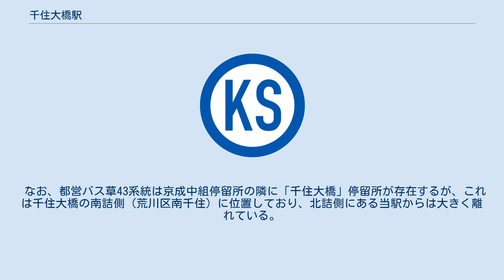千住大橋駅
東口（2017年3月） ホームを上野寄りから望む （2008年2月） 駅前を国道4号線が通る （2008年2月） 千住大橋駅（せんじゅおおはしえき）は、東京都足立区千住橋戸町にある、京成電鉄本線の駅である。
 島式ホーム2面4線で、待避設備（1・4番線）を有する高架駅。
成田空港駅への乗り入れ開始と駅の下を通る日光街道（国道4号）の拡幅に合わせて改良工事が行われ、現在の形態となった。
ホームの有効長は8両分ある。
改札階とホームを結ぶエレベーターが設置されている。
 以前は町屋管区の傘下（助役配置）であったが、管区再編により町屋から移管され、千住大橋管区（駅長配置）として町屋駅 - 堀切菖蒲園駅間の各駅を管轄している。
 かつては急行も停車し、一部の急行列車は緩急接続を行っていたが、2002年10月12日に行われたダイヤ改正より普通列車のみの停車となっていた。
その後は朝夕時間帯において優等列車の通過待避が行われていたが、2010年7月17日のダイヤ改正からは快速が当駅に停車し、再び緩急接続が図られている（ただし昼間時は京成上野発着の快速は運行されないため、普通しか停車しない）。
 2003年までは行灯式の接近表示器が使われていたが、以降はLED式発車標が稼動している。
 上野方に下り→上りの渡り線があり、3・4番線からも上野方面へ発車できるように信号が設置されている。
 内側の線路（2・3番線）が主本線、外側の線路（1・4番線）が待避線である。
 2019年（令和元年）度の1日平均乗降人員は16,198人であり、京成線全69駅中32位。
2010年ごろまで長らく減少傾向が続いたが、この10年で急速に回復している。
 駅前にあるニッピ本社敷地を中心に大規模な都市再開発が行われ、ポンテグランデTOKYOが整備された。
 最寄りのバス停留所は、日光街道上にある「京成中組」（けいせいなかぐみ）と、駅前の交通広場に位置する「千住大橋駅（駅前広場）」である。
以下の路線バスが乗り入れ、東京都交通局（都営バス）と新日本観光自動車、東武バスセントラル、京浜急行バスにより運行されている。
 なお、都営バス草43系統は京成中組停留所の隣に「千住大橋」停留所が存在するが、これは千住大橋の南詰側（荒川区南千住）に位置しており、北詰側にある当駅からは大きく離れている。